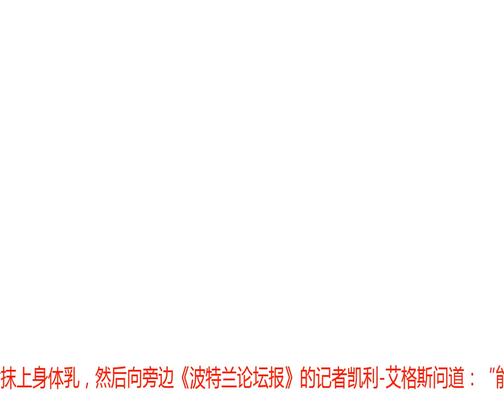直击-生死时刻惨遭封盖 利拉德的低迷之夜有点苦涩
腾讯体育10月23日讯  利拉德的椅子上放着一杯饮料，各路媒体把四周围了个水泄不通。不如往常，利拉德今天并不是最后一个走出浴室的球员。他坐下后面对守在更衣柜前的记者们，不紧不慢地用毛巾把身体擦干，然后抹上身体乳，然后向旁边《波特兰论坛报》的记者凯利-艾格斯问道：“能给我看一下比赛数据吗？”“当然，”艾格斯说道，“今天投丢的有点多啊。”詹皇最后时刻两罚不中+错失绝杀 湖人负马刺开季三连败利拉德看了看数据利拉德摸了摸自己的头，然后转过身来对记者们说：“不好意思让一让，我得先把要换洗的球衣球袜装进袋子里。”在他把袋子扔到一旁后，他点点头，示意采访可以开始。为了迎接10月31日的万圣节（美国传统节日），开拓者众将今天以节日服装的形象出现在球馆。利拉德一改往日内敛的作派，化身前WWE（美国职业摔角）巨星“冷石”史蒂夫-奥斯汀的装扮亮相摩达中心，狠狠地赚了一把眼球。赛前热身训练利拉德也并不如往常般的“冷漠”，跳完绳后与和队友一起投篮时偶尔互相嬉笑打趣。伴随着放松的心态，一上来利拉德打得很顺，首节砍下8分，其中包括一记高难度的2+1。不过在随后的比赛里他的投篮陷入了挣扎，全场比赛他21投7中，三分球